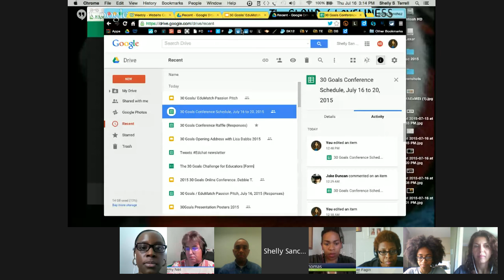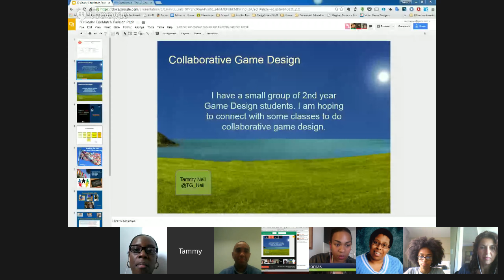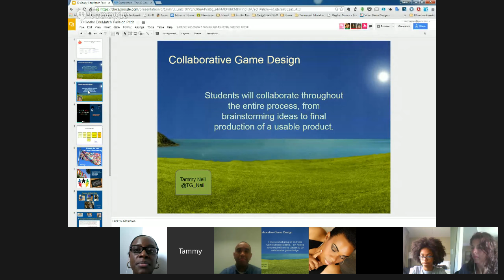Edu Passion Pitch & 13yr-old Keynote, Joshua Williams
13 yr-old Joshua Williams will share his story of how he started Joshua's Heart. Then you can share your project or idea at the Edu Passion Pitch Event! You get 2 slides and 5 minutes to present your idea/project to a live audience of teachers who have the opportunity to join your project! EduMatch and Sarah Thomas will host this event!